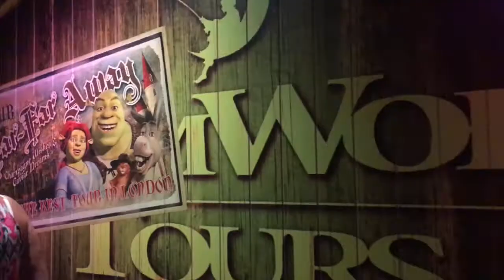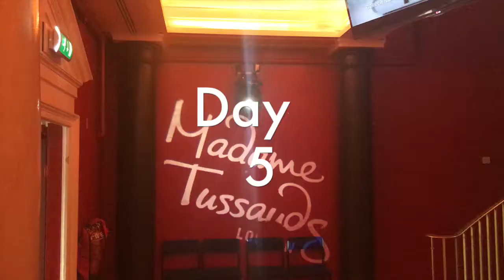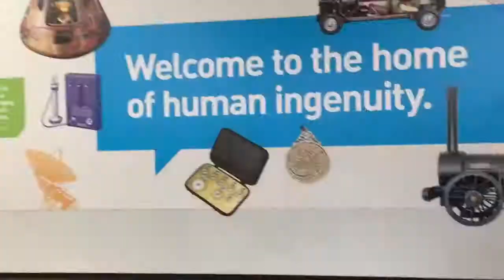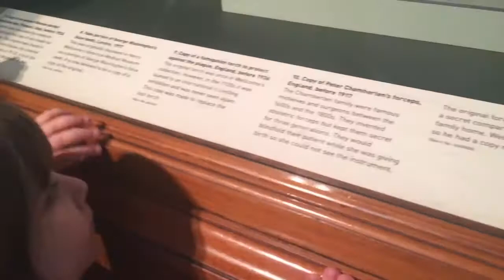Travel Vlog: London with Kids - 2016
London baby!

Beautiful city with free museum. We spend 6 days in London and we did almost one big thing a day. Rest of the time we spend on eating cakes, food and play at home or at a play ground! Great experience.

In 2016 I traveled with my cousin and her daughters around the Europe. We traveled to England, Scotland, France, Netherlands and also we were tourists in Denmark.
They come to visit me after I lost my mom in 2016. So it meant a lot to me. That is why I wanted to record the time we spend together. At the same time I hated myself on camera smiling and having a good time while my mom was no longer in this world with us... . That is why I needed some time of healing to be able to share these videos with you guys.